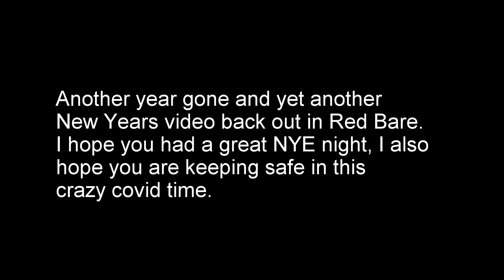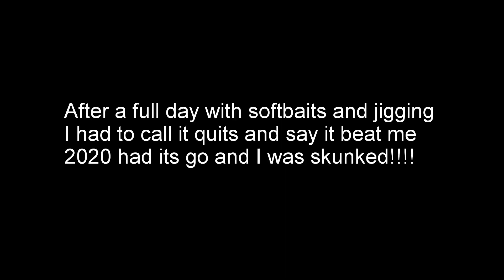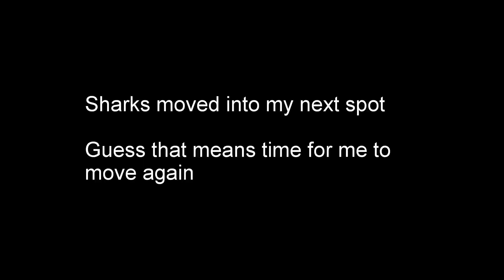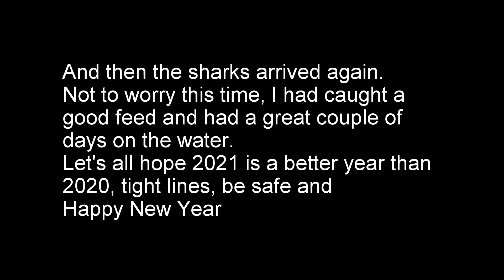Red Bare, fishing the Kaipara Harbour, New Years 2020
I spent a couple of days fishing the Kaipara Harbour on NYE and Jan 2nd, 2021.  It was a great couple of days but NYE was hard work.
I am hoping everyone keeps safe during the Covid Craziness and makes 2021 a great year